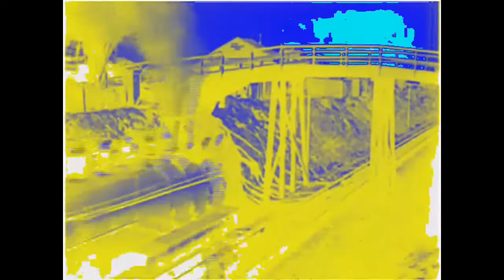Markenbekanntheit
Unter Markenbekanntheit versteht man einen Wert, der durch die Befragung von Zielgruppen ermittelt wird. Der Wert gibt an, wie viel Prozent der Befragten sich in den Tests an eine bestimmte Marke erinnern konnten.

Es wird untersucht, unter welchen Bedingungen sich die Testpersonen an die Marke erinnern, und ob sie die Marke beim Wiedererkennen der richtigen Produktkategorie zuordnen konnten.

Markenbekanntheit ist Voraussetzung dafür, dass der Konsument der Marke ein Image zuordnen und Assoziationen mit ihr verknüpfen kann. Bei Kaufentscheidungsprozessen werden außerdem vorzugsweise Marken berücksichtigt, die bereits bekannt sind.

Konsumenten können gegenüber einer Marke Vertrauen und Zuneigung entwickeln (siehe Markenvertrauen). Diese affektiven Komponenten können von hoher Bedeutung sein, wenn es sich um eine Low-Involvement-Situation handelt und der Konsument nicht das Interesse oder die Fähigkeit besitzt, sich spezifisches Produkt- oder Markenwissen anzueignen. Das Markenbedeutungswissen, das in einer Sprachgemeinschaft tatsächlich vorhanden ist, kann mittels linguistischer Methoden untersucht werden, wobei nicht die Untersuchung des Wissens vieler einzelner Konsumenten im Fokus steht, sondern das in der Sprachverwendung zum Ausdruck kommende Wissen, das die Markenbekanntheit global erfasst.